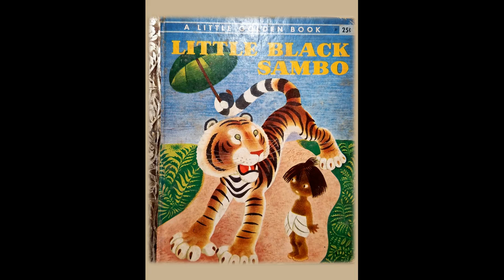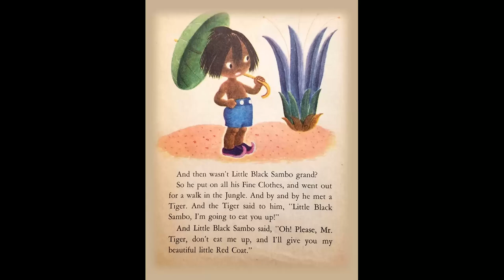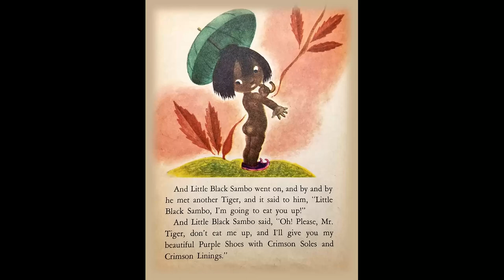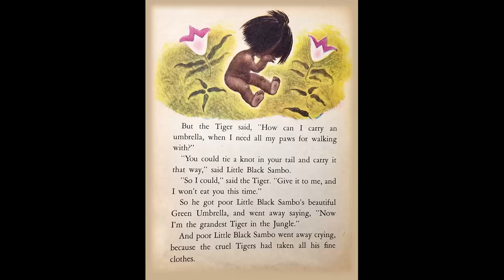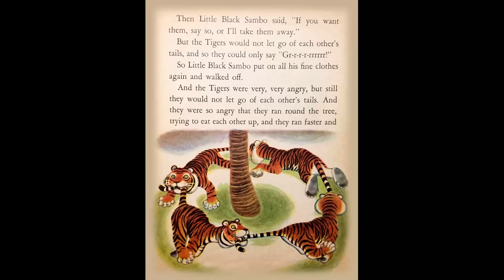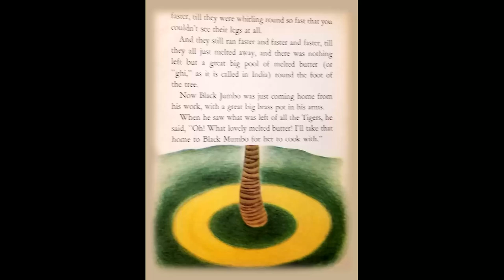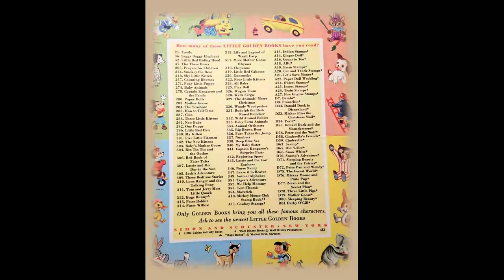Little Black Sambo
A Golden Book from 1948.
This is a story set in India and has become a classic children's story written by Helen Bannerman. The Art was done by Gustaf Tenggren. On January 24, 2020  3 of our brothers were cleaning out the personal effects of our brother Marlin. He died on March 15, 2020. Among his things we found one of his childhood books.  I decided to take pictures of it and record it for my grandchildren.  I hope you enjoy it too.